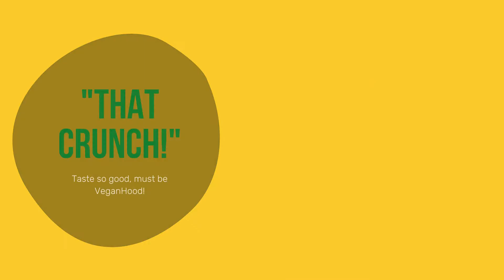VeganHood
An awesome Vegan Restaurant in Harlem, New York that is raising investment with us to open a new location!